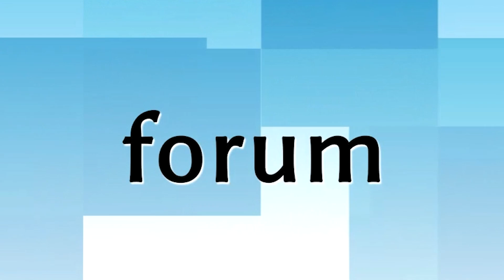W Łomży wybudowana zostanie nowa hala sportowa